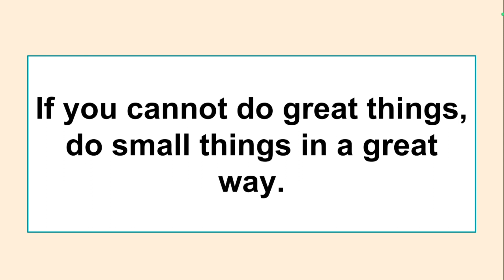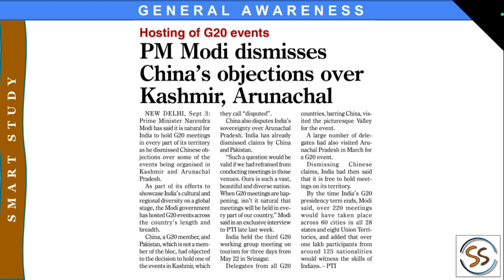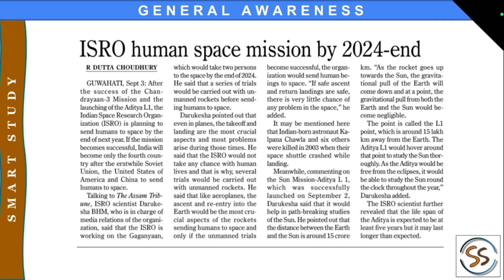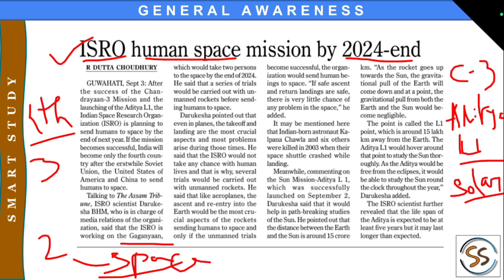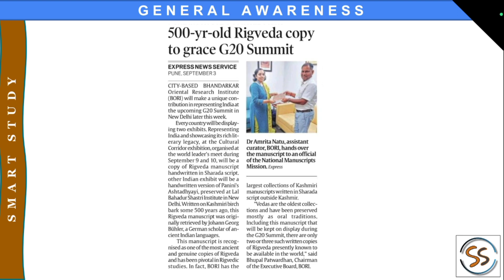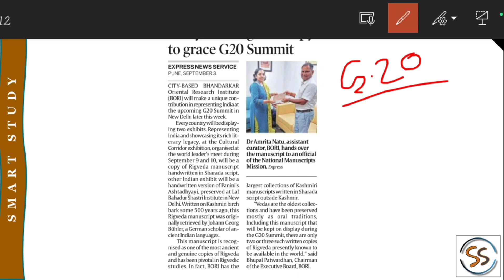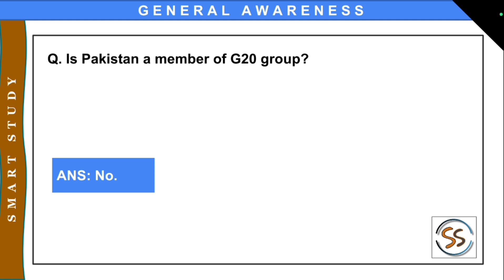Daily News Analysis (Current Affairs) Part 40 by Dibakar Roy _Smart Study_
If you're preparing the Current Affairs section for any upcoming Competitive exams or if you want to keep yourself updated about the Daily Important News from authentic sources, you can join this channel.
Thanks for Supporting. May God bless Everyone 😊